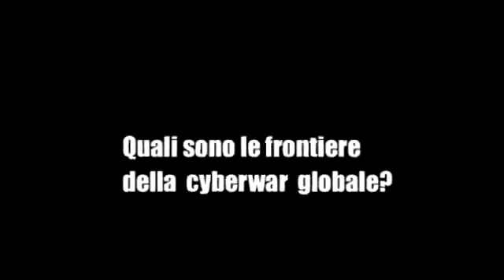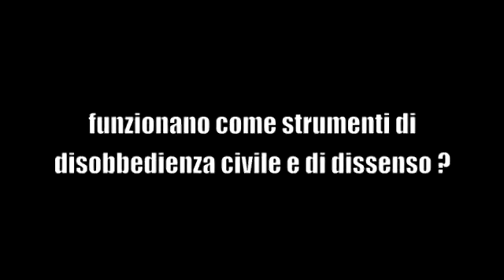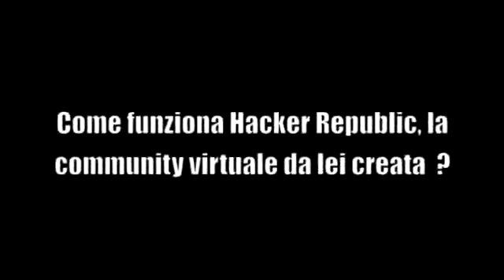Assange, Marilyn Manson e la guerra cibernetica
Nata nel più puro spirito hackeristico, Wikileaks è diventato uno strumento in mano a qualche facoltoso finanziatore che ha deciso di servirsene, mentre i media trasformano Assange in una rockstar come Marilyn Manson. Intanto, si avvicina sempre di più la guerra cibernetica, che è in preparazione già da diversi anni, con l'infezione delle reti che comandano le infrastrutture dei paesi industrializzati.

Videointervista per il blog Sovrappensiero